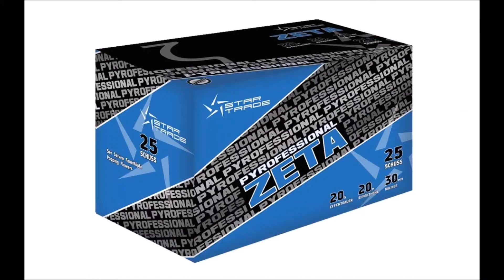Startrade - Professional Zeta (Neuheit 2017) (Vorschießen 2017)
Ebenfalls eine sehr schöne Feuertopf Fächer Batterie!Sehr extremes Crackling! Aber auch etwas höher im Preis